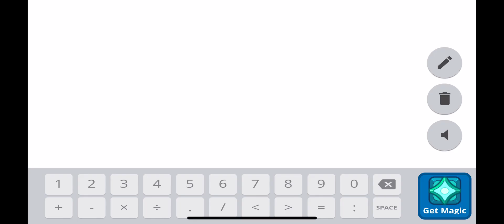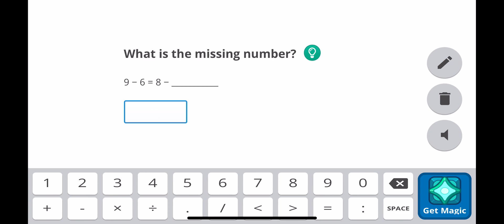Top 10 Pets